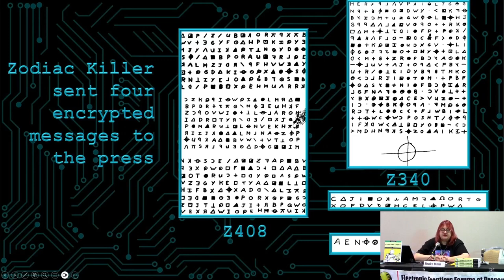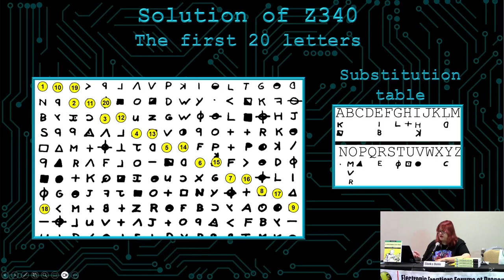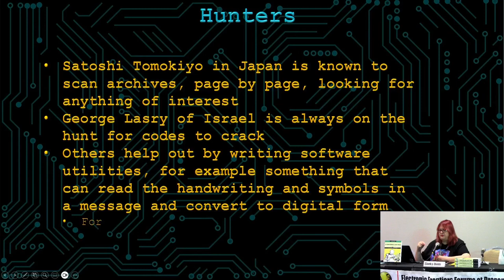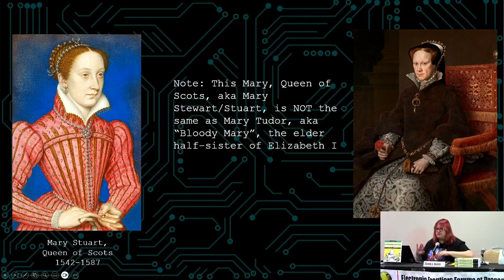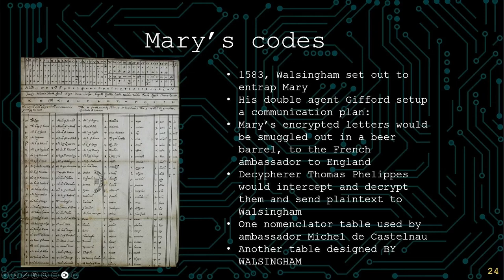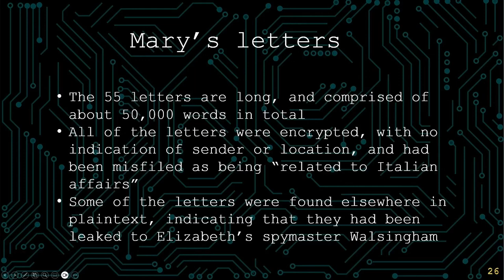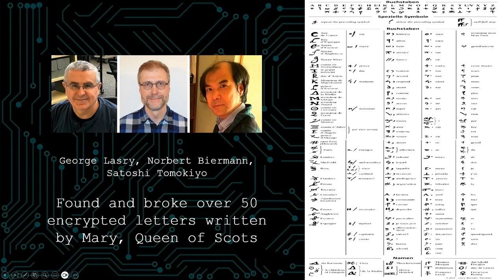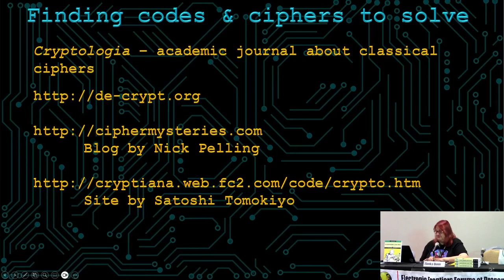[DC-2024] Historical Cryptograms from the Zodiac Killer and Mary, Queen of Scots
Some big stories have hit the news recently about long lost, or long unsolved, codes. Come hear about the Zodiac Killer solution, and the discovery of the recently found and decrypted letters by Mary, Queen of Scots.

Speaker: Elonka Dunin